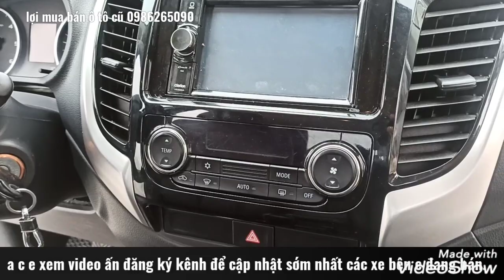Mitsubishi triton SX 2016 . số sàn 2 cầu.giá 488tr LH e lợi 0986265090